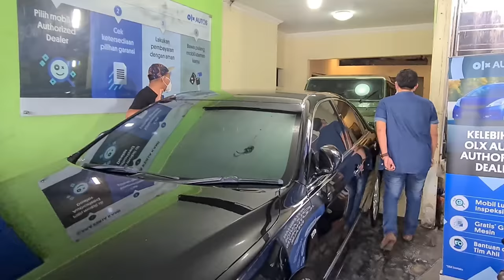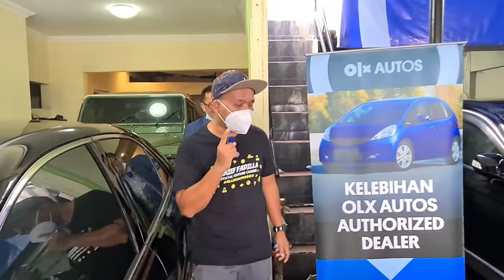MOBIL BEKAS TERMURAH MULAI 16 JUTA HARGA MOBKAS PREMIUM SAMPAI HARDTOP DI ARJUNA MOTOR JAKARTA 2021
Kali ini saya ajak kalian untuk lihat harga mobil bekas termurah mulai 16 juta banyak mobil bekas premium mewah sampai hardtop di arjuna motor jakarta 2021.

PEMBELIAN

HATUR NUHUN